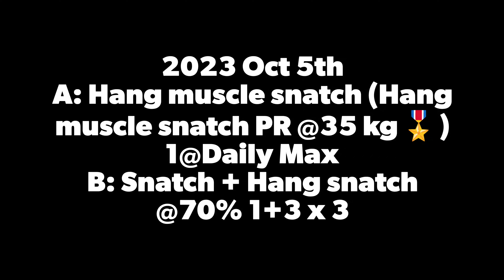2023 Oct 5th - weightlifting class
2023 Oct 5th
A: Hang muscle snatch (Hang muscle snatch PR @35 kg🎖️)
1@Daily Max
B: Snatch + Hang snatch
@70% 1+3 x 3 Sets
@80% 1+2 x 2 Sets
@90% 1+1 x 1 Set
C: Back squats
@RPE8 x 3 Reps
Then 5 Reps @RIR 1-2 x 3 Sets